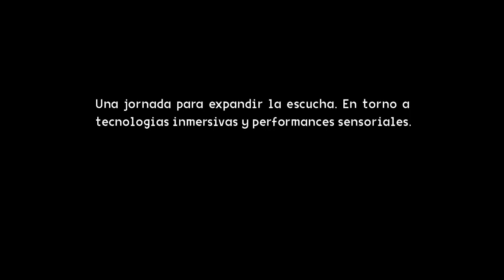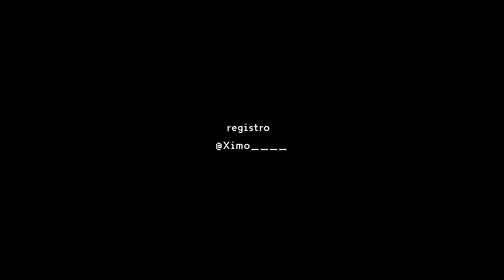DEEP LISTENING 8.2 - UNQUILLO